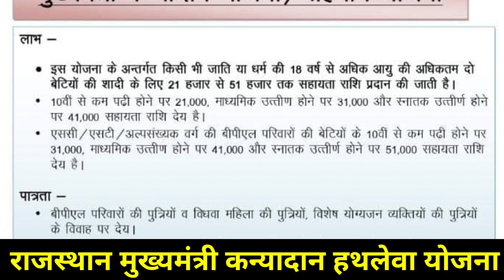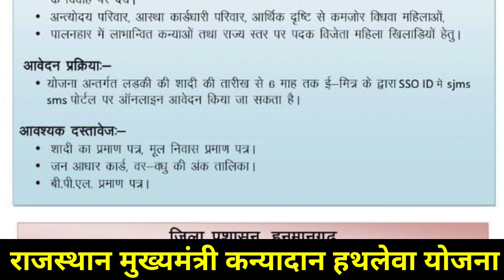मुख्यमंत्री कन्यादान योजना । 51000 की सरकारी सहायता 2022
ladkiyo ko रूपये 51 हजार milenge,
rajasthan cm kanyadan scheme,
rajasthan cm kanyadan yojana 2021,राजस्थान हथलेवा योजना 2021,
राजस्थान कन्यादान योजना के लाभ,
कन्या की शादी पर रूपये 51 हजार मिलेंगे,
राजस्थान मुख्यमंत्री कन्यादान (हथलेवा) योजना 2021 का लाभ,
cm ashok gahlot new scheme 2021,
gahlot govt scheme 2021,
राजस्थान कन्यादान योजना 2021,
मुख्यमंत्री कन्यादान योजना राजस्थान,
rajasthan scheme 2020,
mukhyamantri kanyadan yojana rajasthan,
mukhyamantri kanyadan yojana,